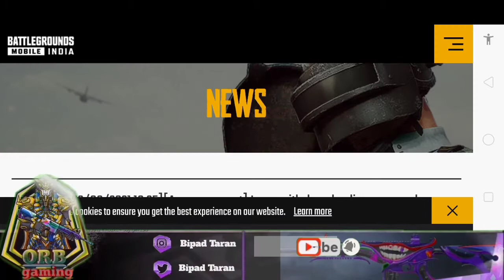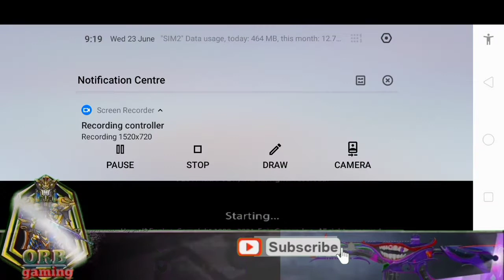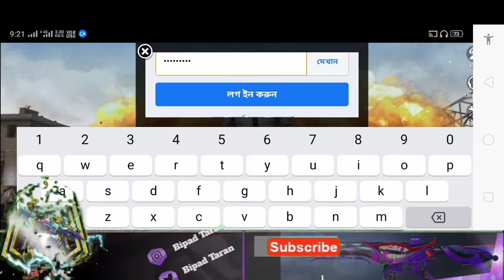How To Battlegrounds Mobile India Resource Pack Download Problem Solve 100% working Trick official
Hello guys is video mein bataya Gaya hai ki aap log kaise problem map download de raha hai usko aap log kaise solve kar sakte ho to is video mein video cup log full video ko watch karna Nahin To kuchh samajh Nahin paoge FIR mujhe comment mein aakar Gali doge bus itna hi batana tha

ORBGAMING

Trick